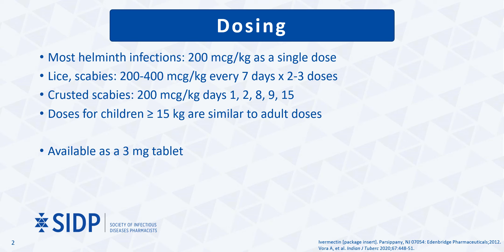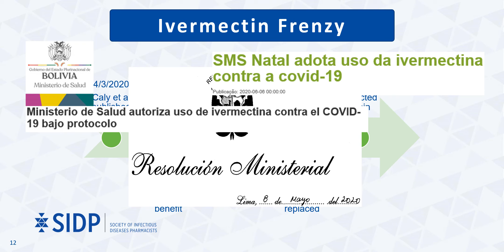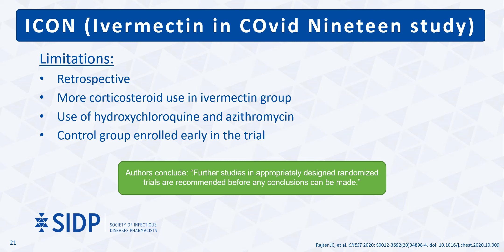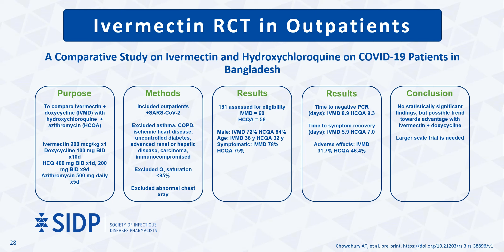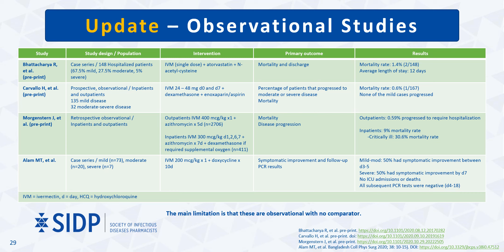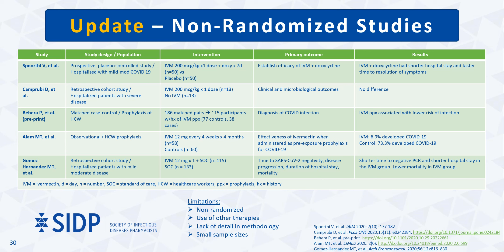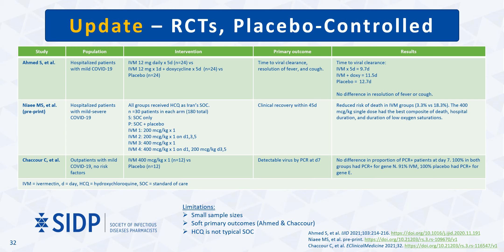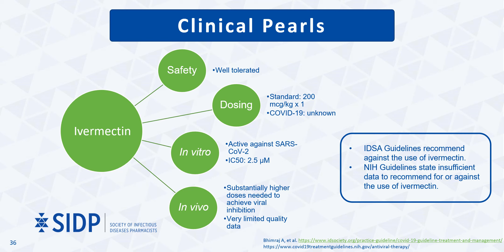Ivermectin: Evidence-Based Health Information Related to COVID-19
By Kati Shihadeh, PharmD, BCIDP
Current as of March 22, 2021

This presentation is posted on behalf of the Society of Infectious Diseases Pharmacists (SIDP), which is a non-profit organization of 1500+ pharmacists specializing in infectious diseases pharmacotherapy. Please note the following regarding this educational video:
1) The presenter is a vetted expert in infectious diseases pharmacotherapy and qualified to give this presentation based on training and practice experience.
2) The information in this presentation is not intended to provide medical advice. We advise that patients always consult with a licensed healthcare provider before making individual decisions regarding their healthcare, or the use of any agents or therapies described in this presentation.
3) The information in this presentation is intended to educate healthcare providers regarding appropriate use of this agent, specifically in the context of considered treatment of COVID-19 infection. Providers should always consider the benefits and risks for each individual patient before making patient-specific healthcare decisions.
4) All information provided in this presentation is cited from published medical evidence or other verifiable sources. Any expert opinion is identified as such within the presentation for purposes of transparency.
5) The information in this presentation is not intended to endorse or promote the use of any specific commercial product. Providers should always consider the risks and benefits associated with any particular product prior to making patient-specific decisions.
To learn more about SIDP and our COVID-19 Resources, please and/or follow our verified social media account, @SIDPharm, on Twitter.